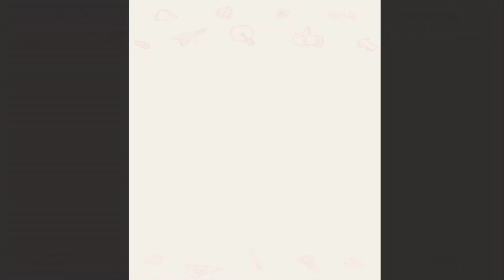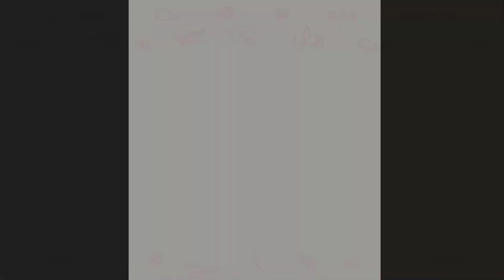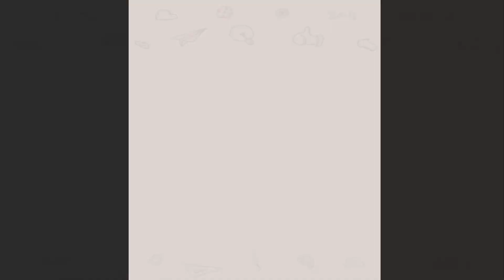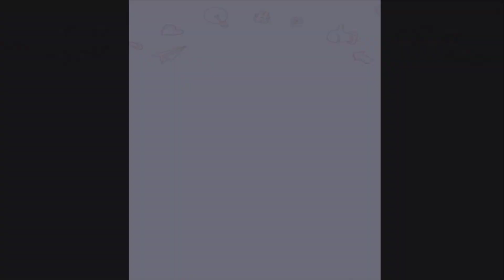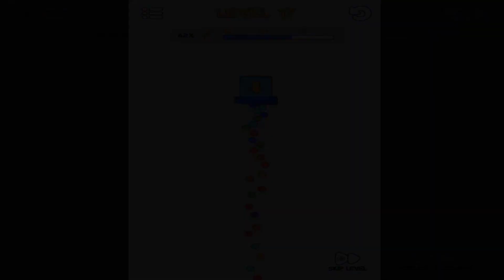Draw Puzzle - Gameplay Walkthrough Part 1 (Android,ios)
“Draw Puzzle” ✏✏ will require your utmost concentration and brain power to solve its sketch puzzle. Because only the fastest, the quickest, the most intelligent can be the one and only winner in this draw game. Imagination is the key! Create your own lines and shapes, then watch them operate in DRAW PUZZLE. Challenge yourself to unlock every secret, collect every drawing and share your creativity with the world 🌏!

✨ Nothing like you've seen before! Brand new game! Brand new levels! ✨

In Draw Puzzle, there are 6 modes you can play!

✎ Hit Bad Man: this is where you become a hero with your fingertips and logical thinking! It’s all about physics puzzles, so think harder, draw wiselier to kill the bad guy.

✎ Brain On: Let your brain active, and just keep it up. You’ll be required to complete several tasks. Some of them are easy. Some others are complex and very hard. Choose this type of sketch puzzle to challenge your mind!

✎ Coffee Please: Do you like coffee? Just make it yourself, only by drawing. In this draw game, you’ll have to create a line for coffee to pour into the cup. Feeling excited, huh?

✎ Hit The Star: More challenging mode. Your goal is drawing anything, but make sure that when it acts, all the stars must be touched!

✎ Open The Box: Draw puzzles are waiting for you to solve. Draw something within the given box, and your task is opening the other one.

✎ Green Color: Make the green ball fly!

Also, you can unlock all these modes by paying the in-app purchase.

🎨🎨Features🎨🎨
- Simple and addictive sketch game
- Hundreds of sketch puzzles for your imagination to run wild
- Limited time to test your IQ and drawing skill
- Real physics, interact with the world